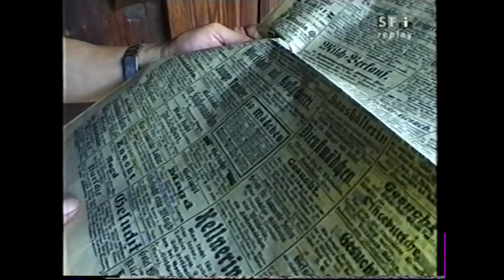Sahlenweidli MakingOf 2004